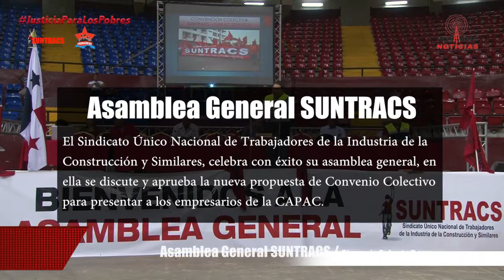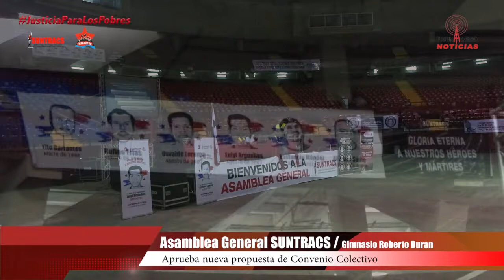FRENADESO Noticias 24 de Agosto de 2017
Asamblea General SUNTRACS

El Sindicato Único Nacional de Trabajadores de la Industria de la Construcción y Similares, celebra con éxito su asamblea general, en ella se discute y aprueba la nueva propuesta de Convenio Colectivo para presentar a los empresarios de la CAPAC.